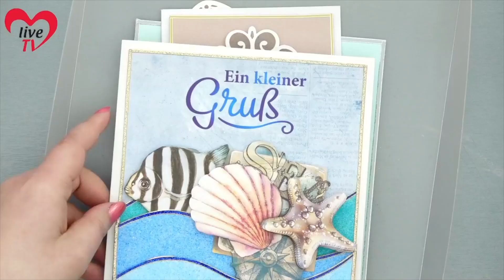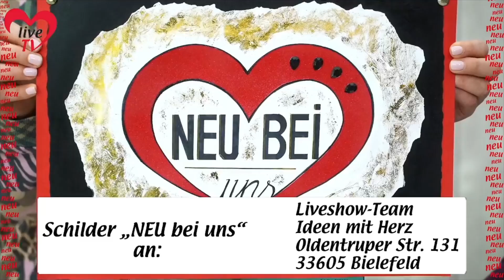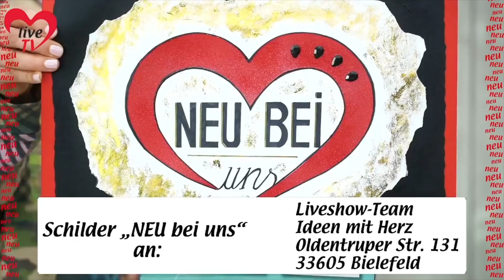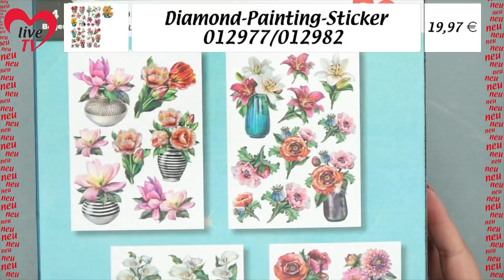Deko-Sand - Unsere 100. Bastel-Liveshow (24.01.2022)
Heute sind wir wieder Live im Videostream und das übrigens schon zum 100. Mal! Bestimmt fällt uns zu diesem Anlass noch die ein oder andere Überraschung für euch ein... 😉 Natürlich basteln wir auch wieder ganz viel und gestalten wunderschöne Dekorationen und Grußkarten mit Deko-Sand.